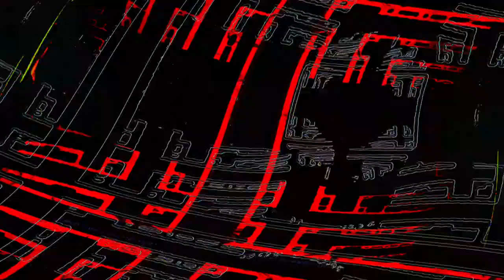[EPILEPSY WARNING] Movie 23 06 13 04h10m18s